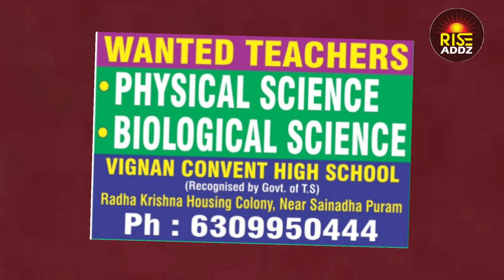Alwal Edition | Weekly Paper | Local Ads | 3 June 2023